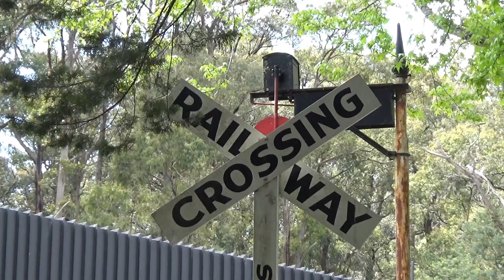special event. A Day Out With Thomas the Tank Engine.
this special event trip takes is from Lakeside station to Cockatoo station and back again.

absolutely fantastic scenery along the way in this video as well.

unfortunately due to mechanical issues Thomas the Tank Engine the little blue train unable to run this season but it was at Lakeside station to people to view.

but Thomas the Tank Engine and he's friends to help along with the adventure for the day.

the 12A train as a substitute train whole weekend on the Puffing Billy line.

also to in this video we take a little bit of a trip around Lakeside Lake to have a look at the different surrounding areas as well.

I hope you guys enjoy watching this video as much as what I enjoy doing it over the 2 days on November 5th to 6th.

it maybe not a special event in many peoples eyes but to me yes because this is a once off event for me to film.

once again thank you very much for the new subscribers to my channel I really appreciate it and also my existing subscribers as well as I always say to new subscribers press like subscribe and hit that notification well so you do not miss out on any video content in the nearby future.